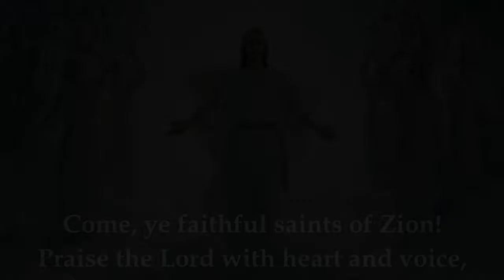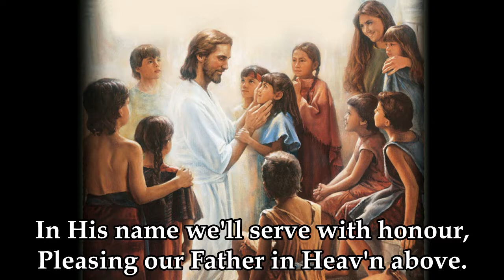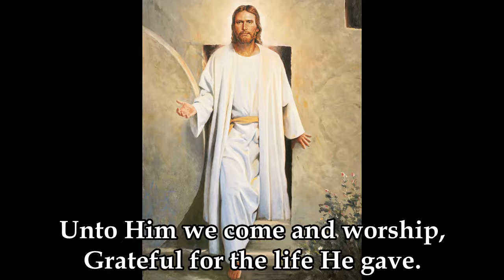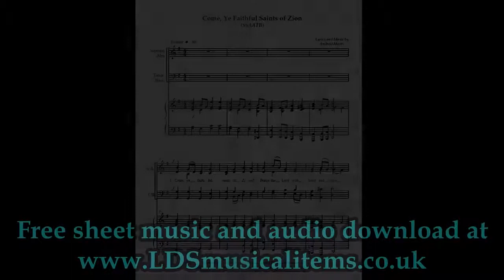Come, Ye Faithful Saints of Zion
Come, Ye Faithful Saints of Zion - a choral piece for SSAATB voices.

Sorry about the virtual choir!